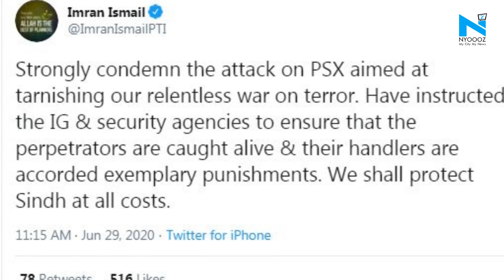Terrorists attack Pakistan Stock Exchange in Karachi, several dead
Four heavily armed militants attacked the Pakistan Stock Exchange building in Karachi on June 29, killing four security guards and a police sub-inspector.  The gunmen were subsequently shot dead by security forces, local media reports said.